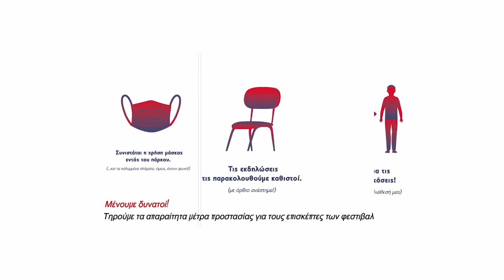ΣΠΟΤ ΤΟΥ 46ου ΦΕΣΤΙΒΑΛ ΚΝΕ - ΟΔΗΓΗΤΗ ΣΤΗΝ ΠΤΟΛΕΜΑΪΔΑ